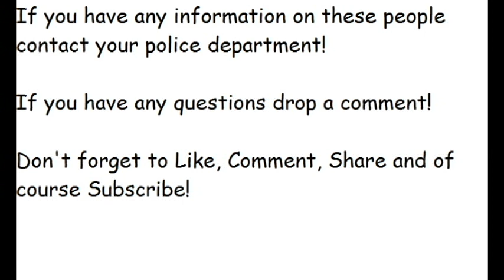Pennsylvania's Most Wanted (Pennsylvania Parole Absconders- Franklin County) PPA